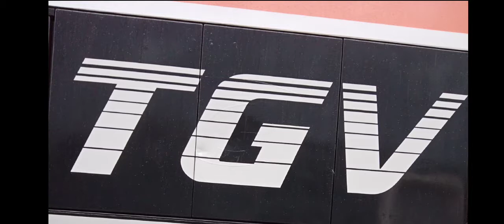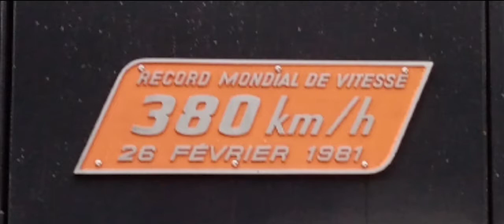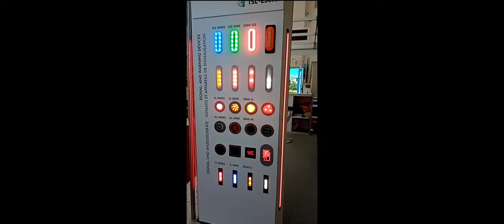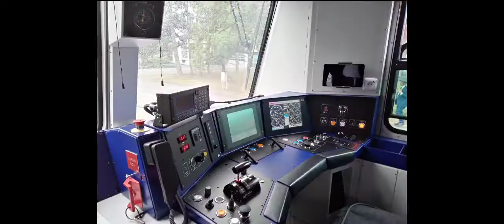TGV v Česku - Brno hl. n. / Brno výstaviště vlog #4